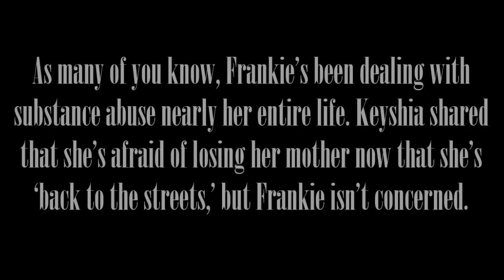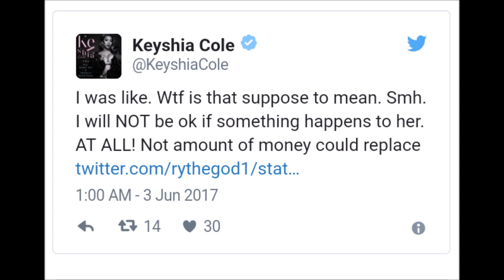Keyshia Cole Says She’s Afraid of Losing Her Mother Frankie Frankie Says You'll Be Aight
Keyshia Cole took to Twitter to speak to her fans and shared a recent conversation she had with her mother Frankie. Frankie’s been dealing with substance abuse nearly her entire life. Keyshia shared that she’s afraid of losing her mother now that she’s ‘back to the streets,’ but Frankie isn’t concerned.

Chuki Beats - Epic Rap Beat | Free Wavy Relaxing Chill & Dreamy Rap Beat 'CLOUDS'
Instrumental produced by Chuki

I MAKE JEWELRY CHECK IT OUT ON INSTAGRAM
"dsdesignitcreationz"